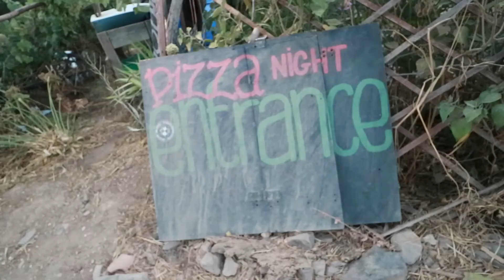Gehirnplaque + Happy Hippie Pizza Party | 3 Monate Portugal #31 | Lilies Diary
Ich verbringe einen Sommer am Meer und ihr seid dabei. In meinen Daily Vlogs nehme ich euch mit nach Portugal. Habt ihr Fragen zu meinem Abenteuer? Dann stellt sie mir gern in den Kommentaren. Ich beantworte sie jeden Sonntag in meinem Daily Vlog aus Portugal.

Einmal am Meer leben. Das ist der Traum, den ich mir in diesem Sommer erfülle. Für 3 Monate geht es für meinen Freund, Boris und mich nach Portugal. Ich will surfen lernen, ein Buch schreiben und einfach das Leben am Meer genießen. In meinen Daily Vlogs nehme ich euch mit auf die größte Reise meines Lebens.

Ich bin Christine Neder, Reise-Bloggerin aus Leidenschaft. Auf meinem Blog Lilies Diary schreibe ich über meine Abenteuer und gebe meine Erfahrungen, Tipps und Lebensweisheiten weiter. Und alles, was dazwischen liegt: Der alltägliche Wahnsinn.

Auf meinem YouTube Kanal nehme ich Euch mit zu den schönsten Destinationen dieser Welt, lasse Euch in meinem Follow me Arounds an meinem Leben teilhaben und teile Tipps übers Bloggen, Minimalismus und manchmal auch vegane Rezepte.

Meine Bücher:

90 Nächte, 90 Betten*
40 Festivals in 40 Wochen*

Mein Equipment:

360 Grad Kamera*

Kamera: Christine Neder
Schnitt: Marlene Mohn